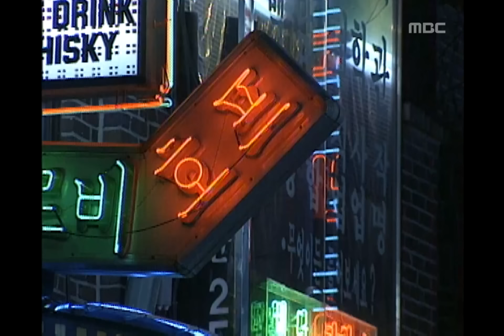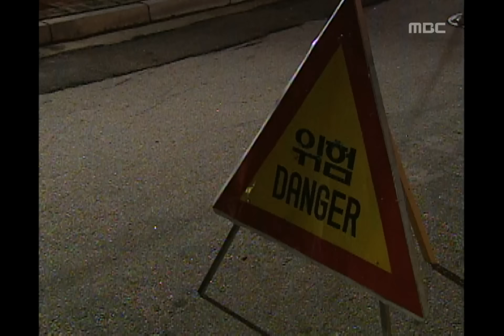Lovers EP42, #01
Lovers(연인들), 42회, EP42, 2002/05/06, MBC TV, Republic of Korea

키스부터 시작하는 여자